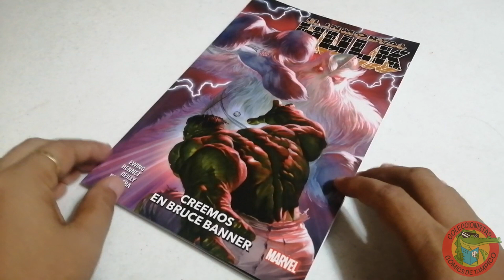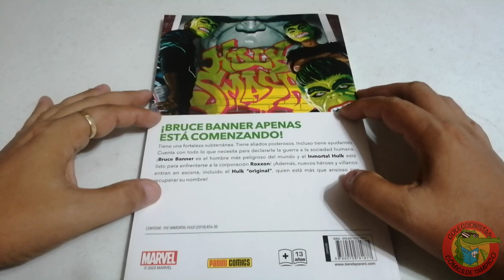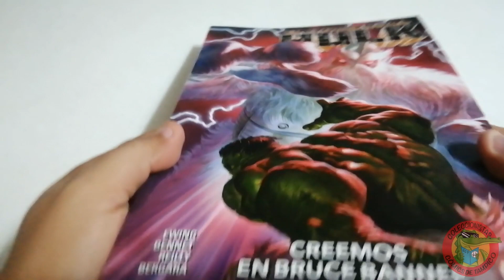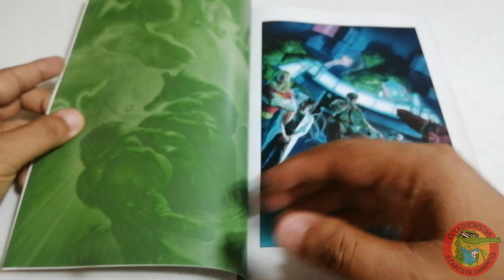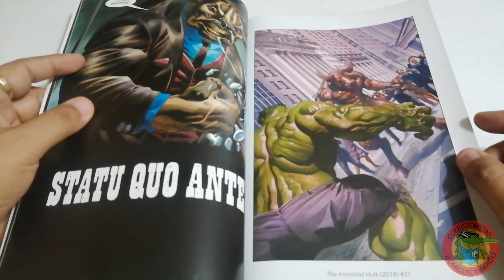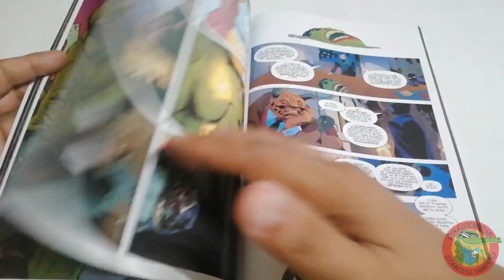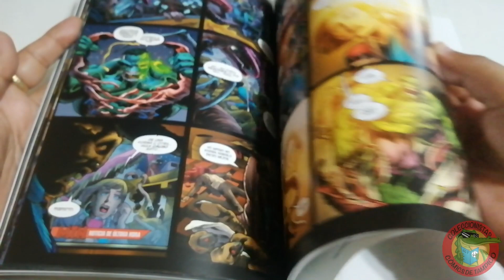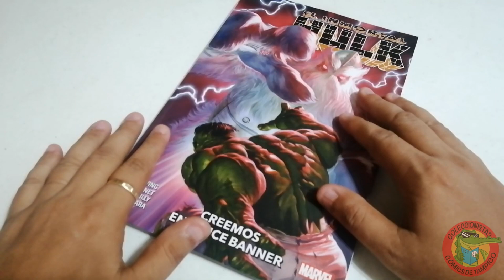THE INMORTAL HULK Parte 6 CREEMOS EN BRUCE BANNER Panini MARVEL comics Full review #316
Llega a nuestras manos el tomo 6 de esta colección y con el llegamos a la mitad de todo este run, ahora con un papel principal Bruce Banner, acción, emoción y monstruos en este tomo, nuevos villanos y nuevas ideas, acompáñame en este chequeo y espero sea de tu agrado, abrazos poderosos y recuerda que la ficción esta en nuestras manos!